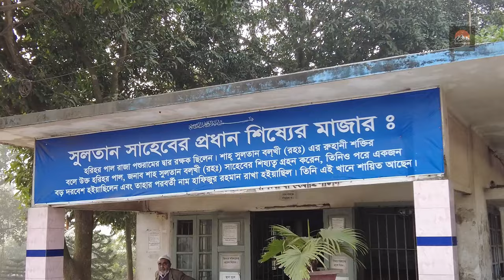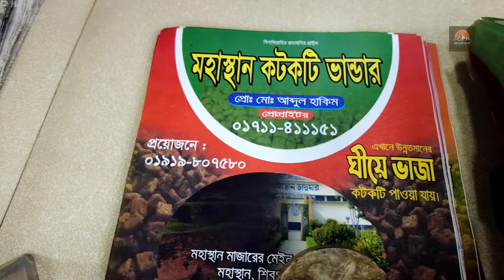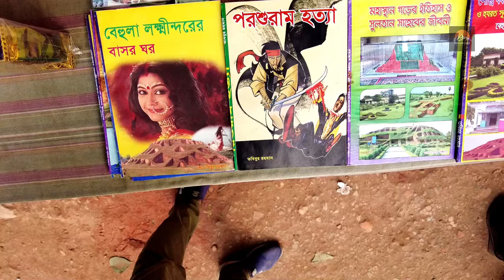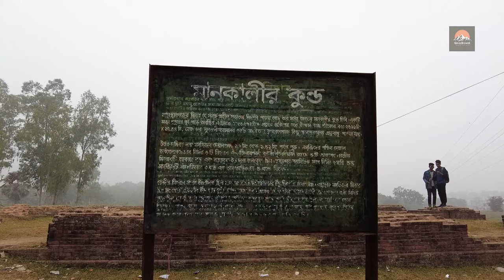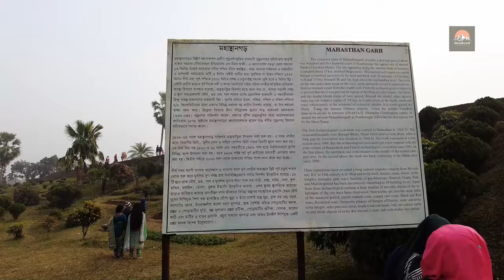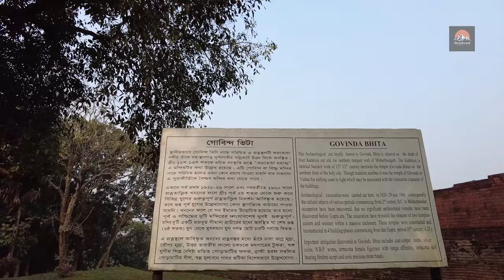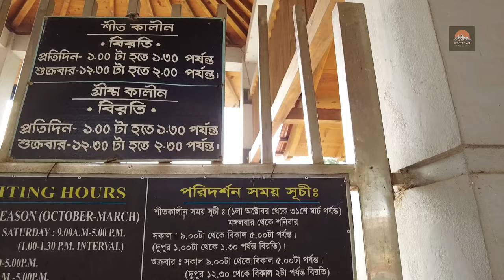The full history of mahasthangarh (বগুড়া মহাস্থানগড়)। shah sultan balkhi mazar। পরশুরামের প্রাসাদ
The full history of mahasthangarh (বগুড়া মহাস্থানগড়)। shah sultan balkhi mazar। পরশুরামের প্রাসাদ Explore the rich history and cultural heritage of Bogura with a visit to Shah Sultan Balkhi's shrine and Mahasthangarh. 🕌✨

Shah Sultan Balkhi: Pay homage to the revered saint at his sacred shrine in Bogura, where visitors from far and wide gather to seek blessings and spiritual solace.

Bogura Sah Sultan Mazar: Delve into the mystique of Bogura Sah Sultan Mazar, a symbol of devotion and reverence cherished by locals and pilgrims alike.

Mahasthangarh: Embark on a journey through time at Mahasthangarh, one of Bangladesh's oldest archaeological sites, boasting a treasure trove of ancient relics and ruins.

History of Mahasthangarh: Uncover the fascinating history of Mahasthangarh, spanning centuries of civilization and offering insights into the region's rich past.

Bogra Mahasthangarh: Immerse yourself in the ancient splendor of Bogra Mahasthangarh, a UNESCO World Heritage Site known for its historical significance and architectural marvels.

Mahasthangarh Tour: Join us on a guided tour of Mahasthangarh, where every corner tells a story and every artifact whispers secrets of bygone eras.

Mahasthangarh Travel Vlog: Experience the magic of Mahasthangarh through our captivating travel vlog, as we unravel the mysteries of this ancient citadel and its surroundings.

Raja Parshuram's Palace: Step into the regal past with a visit to Raja Parshuram's Palace, a majestic testament to the grandeur of bygone kingdoms.

Shah Sultan Balkhi Mazar: Discover the tranquility and serenity of Shah Sultan Balkhi Mazar, a place of spiritual significance and divine grace.

Shah Sultan Balkhi Mahisagar: Experience the divine aura of Shah Sultan Balkhi Mahisagar, a sacred site revered for its mystical aura and healing properties.

Embark on an unforgettable journey of discovery and enlightenment as you explore the wonders of Shah Sultan Balkhi's shrine and Mahasthangarh. 🚶‍♂️📜🌟

Timestamp:

00:00 - Intro
00:52 - মহাস্থানে প্রবেশ করার পর
02:35 - শাহ সুলতান মাহমুদ বলখী মাজার আসার পর
06:00 - সুলতান শাহ মাজারে কাঁটা মুক্ত বরই গাছ
06:38 - সুলতান শাহ মাজারের কটকটি মিষ্টি টেস্ট
 07:14 - সুলতান শাহ মাজারের আংটি
08:46 - সুলতান শাহ মাজারে মনিরাজ ঔষধি গাছ
09:41 - মাজারে পাথর ভক্তি করা জায়গা
10:48 - মাজারে পাগলদের সিদ্ধি খাওয়া জায়গা
11:11 - রাজা পরশুরামের প্রাসাদ
12:00 - জ্যান্ত কূপের যাওয়ার উদ্দেশ্যে
14:50 - রাজা পরশুরামের প্রাচীর  এবং রাস্থা
16:02 - মহাস্থানগড়ে ঢোকার জন্য বিশ টাকা দিয়ে টিকিট কাটতে হয়

relevant keyword :-
shah sultan balkhi
bogura sah sultan mazar
mahasthangarh
history of mahasthangarh
the full history of mahasthangarh
the history of mahasthangarh
the incredible history of mahasthangarh
bogra mahasthangarh
mahasthangarh bogra
mahasthangarh majar
mahasthangarh tour
mahasthangarh travel vlog
রাজা পরশুরামের প্রাসাদ
রাজা পরশুরাম
পরশুরামের প্রাসাদ
শাহ সুলতান মাহমুদ বলখী
shah sultan balkhi mazar
shah sultan balkhi mahisagar

Travel with Nazmin